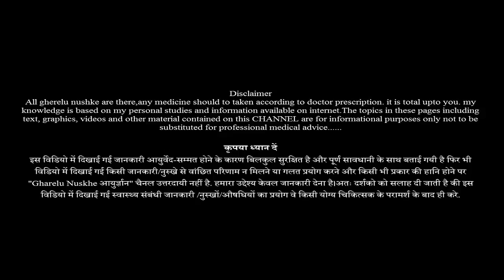पीनट बटर नाश्ते में खाने से क्या होता है ? Health Tips for Peanut butter || Home Remedy